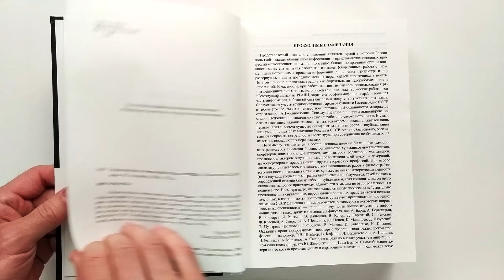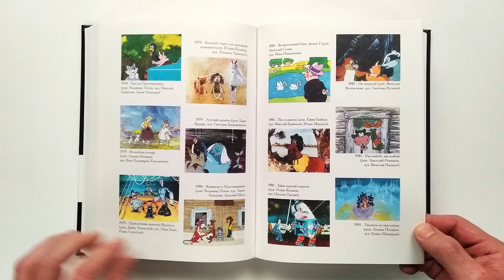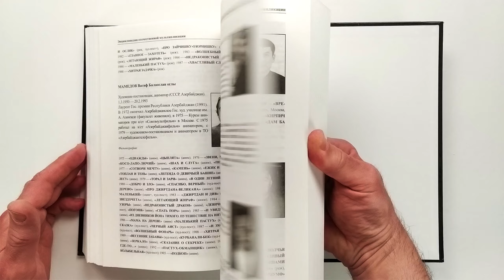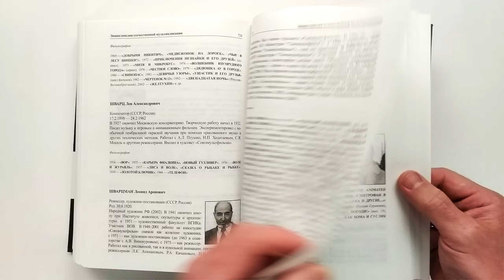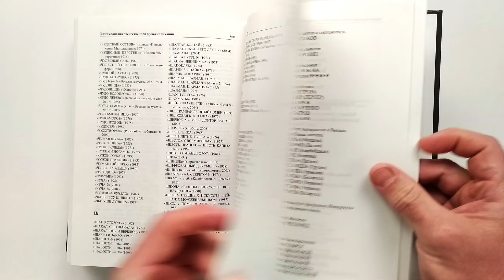Энциклопедия отечественной мультипликации. Сергей Капков. 2006 / Encyclopedia of Domestic Animation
Энциклопедия отечественной мультипликации - это более 1000 биографий и фильмографий тех, кто посвятил свою жизнь анимационному кино. В книге собраны творческие портреты представителей едва ли не всех профессий - режиссеров, художников, аниматоров, драматургов, композиторов, продюсеров, монтажеров, актеров, мастеров кукол и т.д. Не забыты и мультипликаторы из всех бывших республик СССР.
Подобный сборник издается впервые в истории.
Наконец, создателей любимых мультфильмов зрители смогут "узнать в лицо".

Составитель: Капков Сергей Владимирович
Издательство: Алгоритм
Год выпуска: 2006
Тип обложки: Твердый переплет
Тип книги: Букинистика
Формат издания: 70x100/16
Количество страниц: 838
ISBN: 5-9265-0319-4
Encyclopedia of Domestic Animation is more than 1000 biographies and filmographies of those who have devoted their lives to animated films. The book contains creative portraits of representatives of almost all professions - directors, artists, animators, playwrights, composers, producers, editors, actors, puppeteers, etc. Multipliers from all the former republics of the USSR are not forgotten either.
This collection is published for the first time in history.
Finally, viewers will be able to recognize the creators of their favorite cartoons by sight.

Compiled by: Kapkov Sergey Vladimirovich
Publisher: Algorithm
Release year: 2006
Cover Type: Hardcover
Book type: Bookinist
Edition format: 70x100/16
Number of pages: 838
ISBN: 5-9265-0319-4